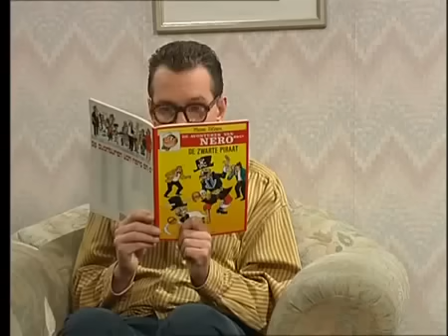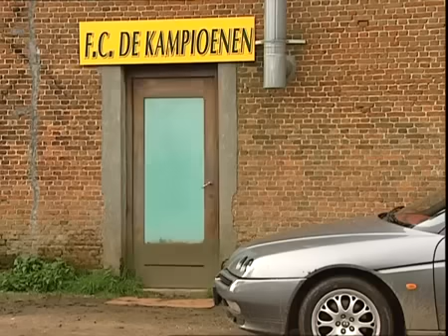FC De Kampioenen Reeks 10 Episode 5 Werk aan de winkel DVDrip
FC De Kampioenen Tv Serie Film Afleveringen Tv Show